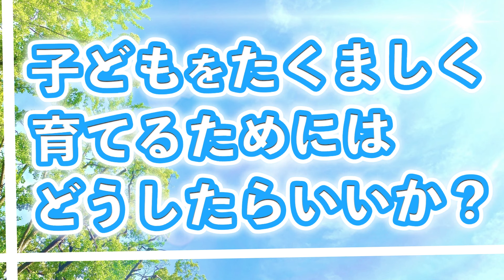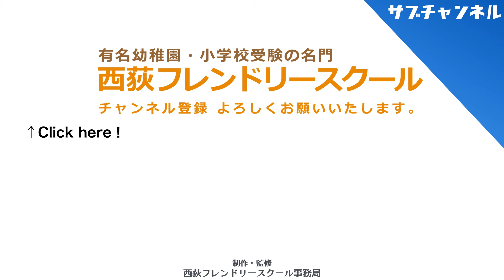【小学校受験】子どもをたくましく 育てるためにはどうしたらいいか？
今回のテーマは「子どもをたくましく 育てるためにはどうしたらいいか？」です。